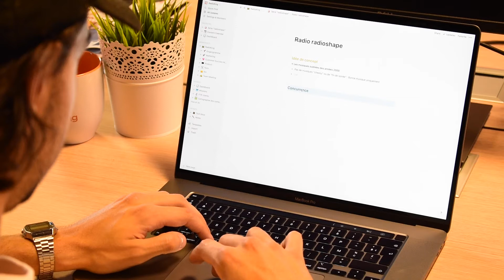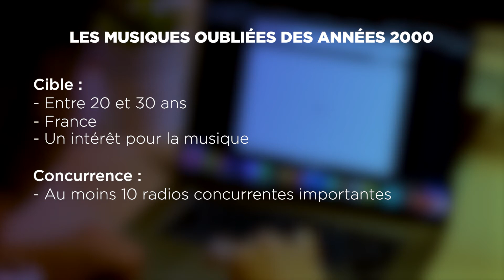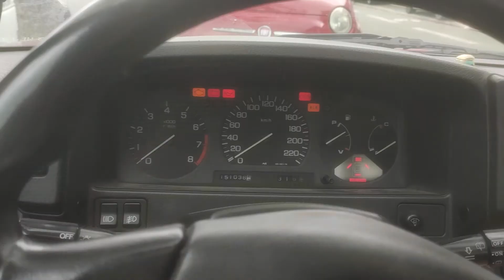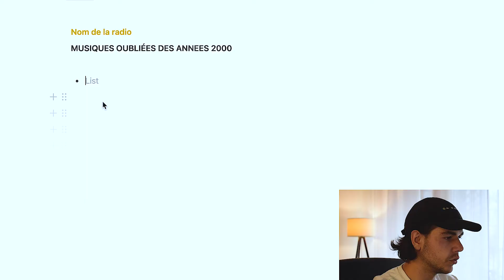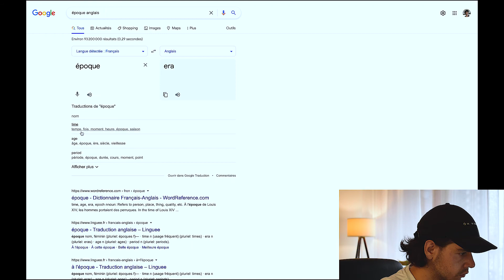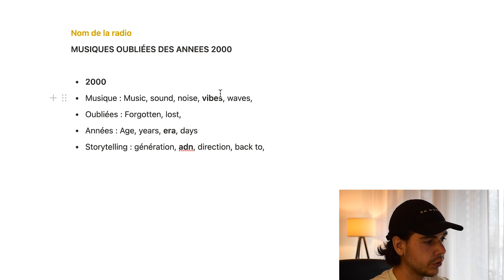Comment bien choisir le concept et le nom de sa radio - Le Guide de la Webradio Ep.1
C'est parti pour cette nouvelle série dans laquelle on va créer et gérer une webradio en vidéo !

0:00 : Bienvenue dans cette nouvelle série !
1:02 : Comment trouver son thème
4:06 : Le thème de notre webradio
4:53 : Notre cible
5:44 : Concurrence
6:46 : Retour à l'appart pour choisir le nom de notre radio
8:42 : Brainstorm ⚡️
10:40 : Sélection finale

🧪 Vous voulez faire un essai ? Testez gratuitement et sans engagement votre propre radio pendant 14 jours en cliquant sur ce lien

📈 Découvrez notre RadioAcademy, des contenus gratuits pour vous aider à développer votre radio

👓 Pour en savoir plus sur le Manager Radio, consultez nos tutoriels

✍️ Vous voulez avoir plus d'astuces ? Lisez notre blog